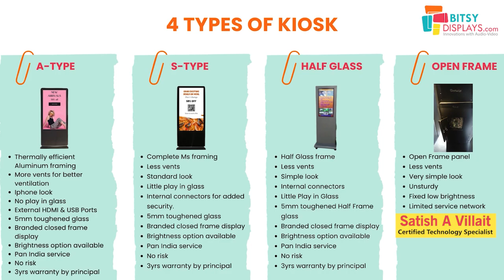4 type of kiosk which one to buy ? 🤷‍♀️🤔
Discover the diverse world of kiosks with Bitsy Displays! In this video, we delve into four unique types of kiosks. Learn about their features and functionalities. Whether you're looking for sleek designs, compact options, or customizable solutions, there's a Bitsy kiosk for you.

Watch now to find out more about these innovative kiosk models!

Don't miss out on this insightful comparison! Tune in now to find the kiosk that best suits your requirements.

Timestamps:
00:00 Introduction
01:11 Bitsy Model A Kiosk
04:40 Bitsy Model S Kiosk
06:31 Bitsy Half Frame Kiosk
07:52 Bitsy Open Frame Kiosk
09:44 Comparision
09:40 Outro

We also offer a comprehensive range of AV solutions, including:

- Display screens & LED video walls: Immerse your audience with captivating visuals.
- Video wall controllers: Manage your video walls with ease for seamless presentations.
- Workstations & servers: Power your operations with reliable and scalable hardware.
- Computer networking: Ensure seamless connectivity for all your devices.
- Firewall: Protect your network from cyber threats.
- Rack dressing: Maintain a clean and organized infrastructure.
- Studio lights, acoustics, & cameras: Create professional-quality audio and video productions.
- Audio & video solutions: Tailor-made systems for your specific needs.
- Live streaming & event management: Reach a global audience and manage events seamlessly.